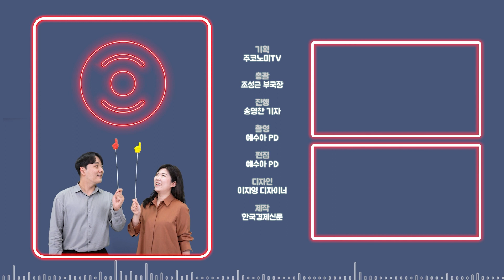지금 주식 싸다고 아무 주식이나 사면 안됩니다 | 더부자 - 한정수 알파큐브파트너스 대표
✔골라보기
00:00 하이라이트
00:25 '올해는 주식하기 어려운 해'에 대해 동의하시나요?
01:49 지금 같은 약세장에서는 어떻게 투자를 해야 할까?
03:18 장기투자가 왜 중요하다고 생각하나요?
05:01 비트코인의 전망은 어떻게 보나요?
07:19 비트코인과 이더리움의 차이점은?
08:15 가상화폐에 투자할 때 매수/매도 시점을 미리 정하시나요?
09:42 최근엔 미국 주식을 더 많이 하시나요?
11:14 미국 시장에 투자할 때 유의할 점은?
12:05 주식 투자할 때 정보를 얻는 소스는?
13:03 처음 주식 투자를 할 때 좋은 접근 방식은?
13:41 올해 장 어떻게 보세요?
15:37 건물 투자보다 배당주 투자를 추천한 이유는?

📙 직장인이라면 반드시 알아야 할 은퇴 가이드!
한경무크 인생 리뉴얼 ABC 보러가기